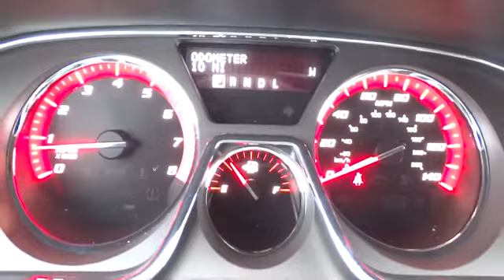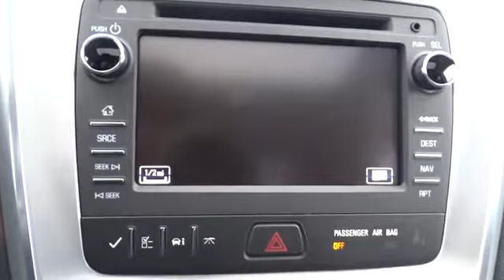2014 GMC Acadia Chicago, Arlington Heights, Schaumburg, Libertyville, Barrington, IL 8813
2014 GMC Acadia  - Stock#: 8813 - VIN#: 1GKKRRKD8EJ214890